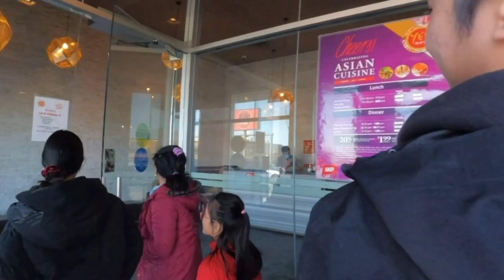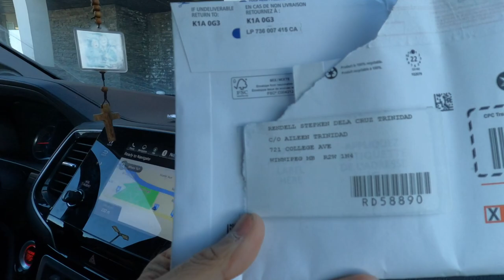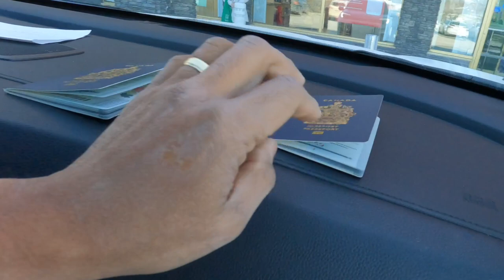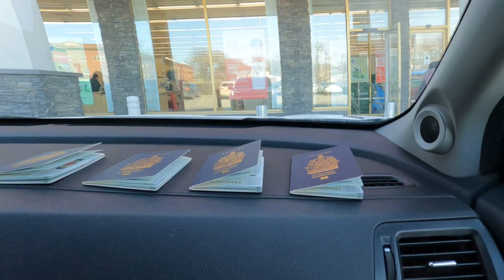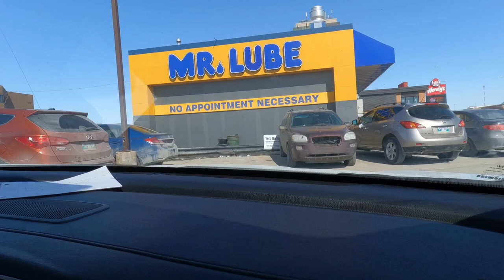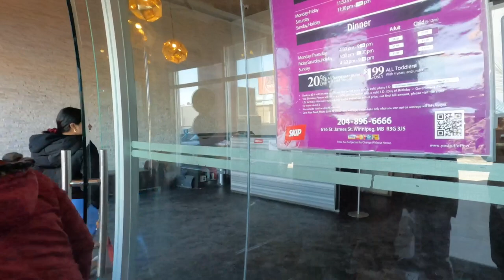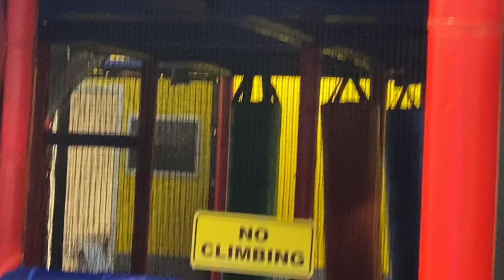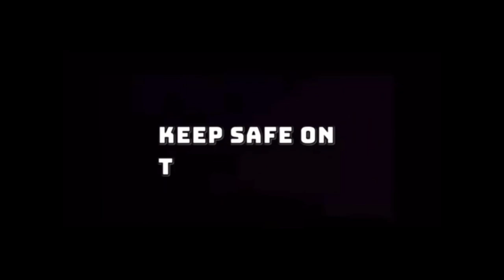The act of prayer before eating is a habit i teach to my kids,Ate Clarc 8th Bday Celebration ~ EP180